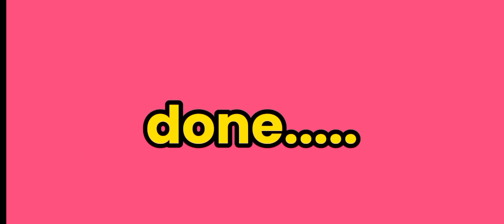FIRST TIME NIYA GUMAWA NG KIMBAP PARA SA AMIN